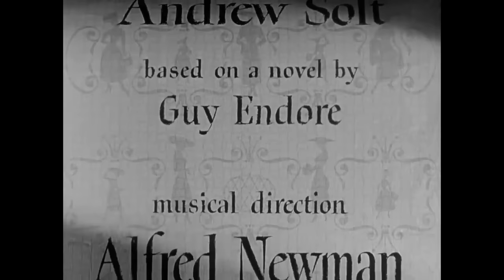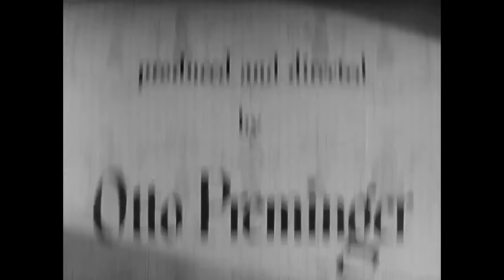⭐Peliculas clásicas en español | Gene Tierney, Richard Conte, José Ferrer | Thriller | Drama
Ann Sutton, una cleptómana casada con un conocido psiquiatra, es sorprendida por el malvado David Korvo, que la hipnotiza y trata de convertirla en coartada para un crimen.

Reparto
Gene Tierney, Richard Conte, José Ferrer, Charles Bickford, Barbara O'Neil, Constance Collier, Fortunio Bonanova, Eduard Franz

Título original
Whirlpool
Año
1950
País
Estados Unidos
Dirección
Otto Preminger

Compañías
20th Century Fox
Género
Cine negro. Drama. Thriller. Intriga | Crimen. Policíaco. Melodrama. Thriller psicológico